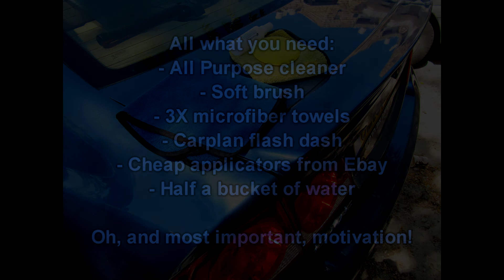Interior Detailing On Honda Civic 2008